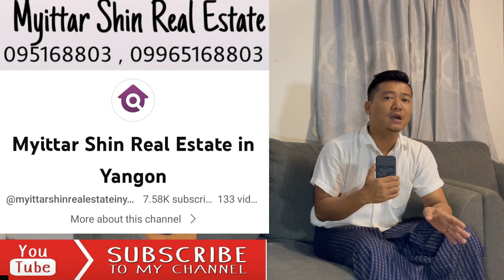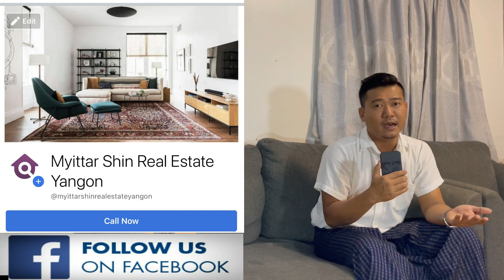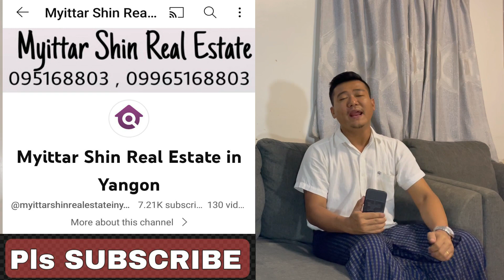Luxury Condominium For Rent In Yangon.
TO LET
Atrium Luxury Condominium 2078SqFt
Rent USD$2500 per month (Negotiable)

🌟Room type specifications
✨Room D (brand new, not yet inhabited)
✨Floor area 2078 Sqft
✨Fully furnished
✨3 Master Bedrooms with en-suite.
✨1 Single Bedroom
✨1 Maid room with shower and toilet
✨Living room
✨Dining room
✨1 Common bathroom
✨Storeroom
✨Laundry room with washing machine
✨Fully fitted kitchen with Cooker (combined gas & electric ), cooker hood, advanced steel cabinets, basin.
✨Blinds
✨5 Air-cons
✨Facing Upper Pansodan Road. Full city view.
✨East facing. Beautiful morning sun.
✨Natural lights. Excellent ventilation.
✨Ideal for mid-size to large family.
🌟Building specifications
✨Pile foundation
✨24 hours lift service

✨Ground Water Tank/ Overhead Water Tank & Auto pump
✨24 hours CCTV & security
✨Own Meter
✨Backup Generator
✨Fire Alarm System
✨Earthquake safety system
✨Power Line & Lighting Line
✨Emergency Staircase (made of concrete)
✨2 floors of basement car parking
✨1 floor of executive car parking
✨Transformer

🌟Facilities
The 1-Acre relaxing floor includes
✨Over 1400 Sqft Infinity Pool and
✨about 400 Sqft Kiddie Pool with beautiful view,
✨Over 4000 Sqft Fit Way Gym,
✨Weight area,
✨Boxing area,
✨Activity and dancing room,
✨Spinning room,
✨Sauna,
✨Spa,
✨Steam room,
✨Jacuzzi.

🌟Nearby places
✨Rose Garden Hotel
✨Pacific Hotel
✨1min drive to Yangon Zoo
✨Aung San Stadium
✨5min drive to Yangon Central Railway Station, Junction City, and Bogyoke Market
✨2min drive to Kantawgyi Park and Victoria University College
✨7min drive to Shwedagon Pagoda and Sule Pagoda
✨4min drive to Thamada Cinema
✨City Mart
✨City Centre
✨Yoma Bank
✨3min drive to No.1 Basic Education High School, Dagon
✨12min drive to Bahosi Hospital
✨13min drive to Asia Royal Hospital and Ar Yu International Hospital

🌟Location: No.17, corner of Upper Pansodan Road and Bo Min Khaung Road, Mingalar Taung Nyunt Township, Yangon.